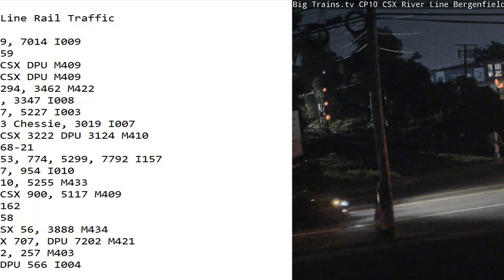July 22 2023 BigTrains.TV CP 10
24 Hrs trains
01:39 nb stack trailers CSX 7209, 7014 I009
02:07 nb stack CSX 3141, 961 I159
03:05 sb mix, blue/green trash CSX DPU M409
05:40 sb mix, blue/green trash CSX DPU M409
06:00 nb mix, green trash CSX 3294, 3462 M422
07:01 sb stack trailers CSX 540, 3347 I008
07:51 nb stack trailers CSX 3307, 5227 I003
08:15 nb stack trailers CSX 1973 Chessie, 3019 I007
08:30 nb mix, blue/green trash CSX 3222 DPU 3124 M410
10:30 sb stack CSX 3062, 960 I868-21
12:42 nb stack, auto rack CSX 953, 774, 5299, 7792 I157
14:20 sb stack trailers CSX 3057, 954 I010
15:39 sb mix, blue trash CSX 5310, 5255 M433
15:56 sb mix, blue/green trash CSX 900, 5117 M409
16:42 sb stack CSX 5432, 5380 I162
17:06 sb stack CSX 916, 3026 I158
18:37 nb mix, epic/blue trash CSX 56, 3888 M434
19:31 sb MOW work train, mix CSX 707, DPU 7202 M421
20:28 sb mix CSX 912, 7289, 5332, 257 M403
21:17 sb stack CSX 3188, 7904, DPU 566 I004